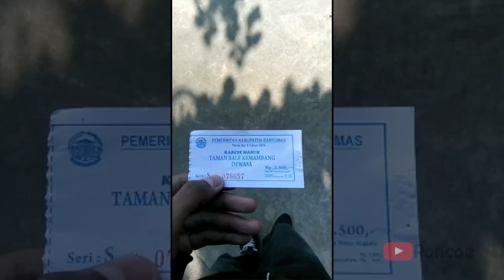Vlog Wisata Taman Bale Kemambang Purwokerto 2018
2x dateng kesini, cuma kalo lagi malem banyak orang yang pacaran, hahah